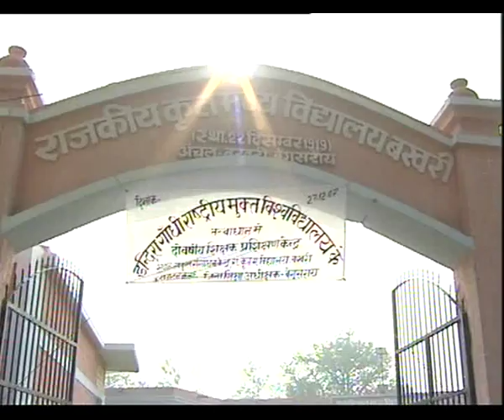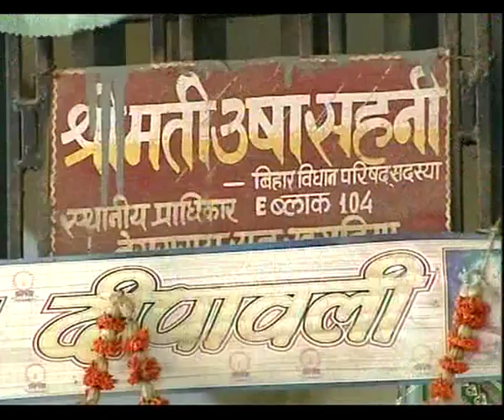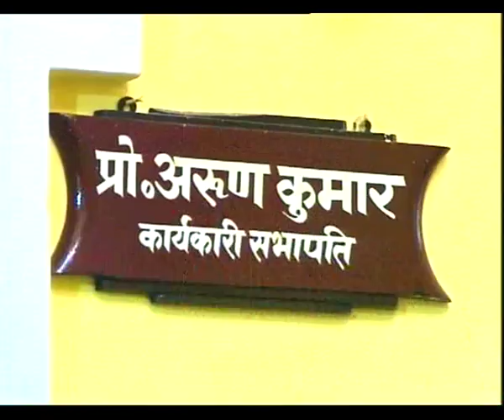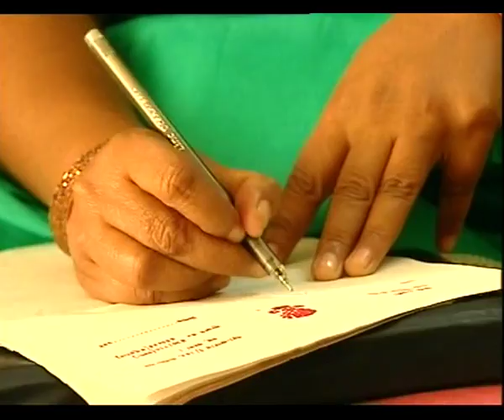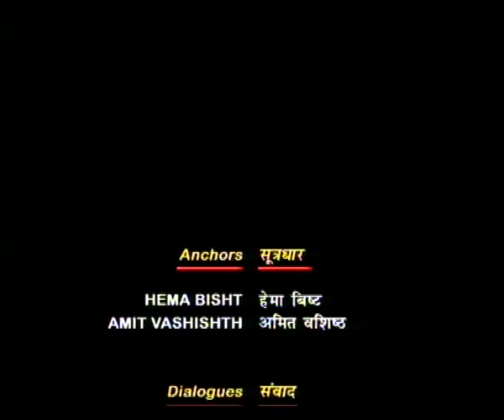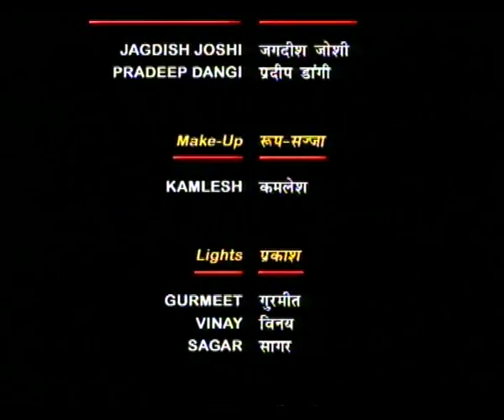PRAGATI KI AUR EP 13